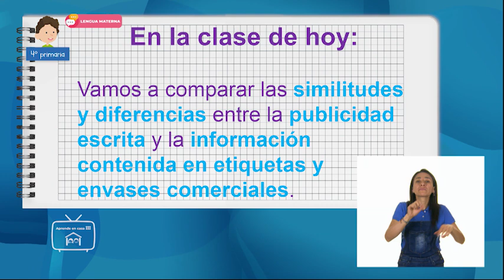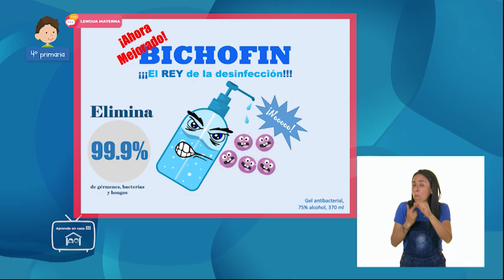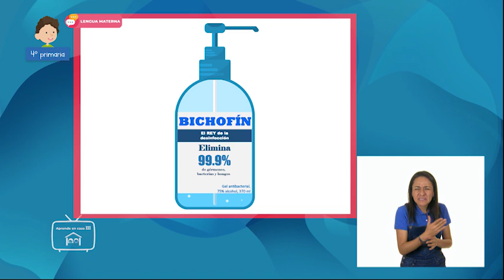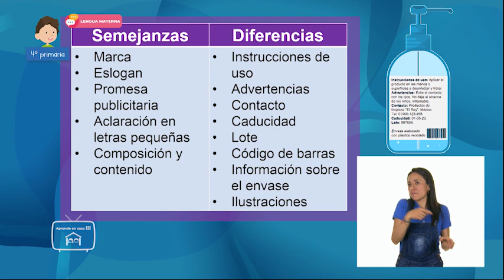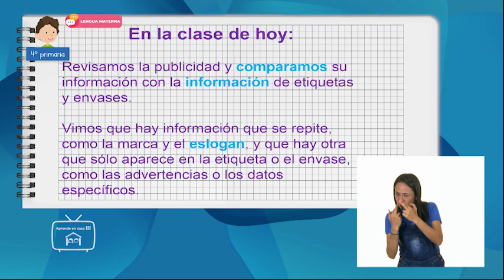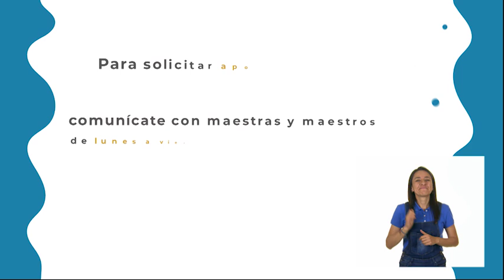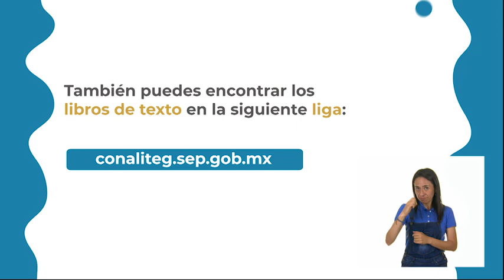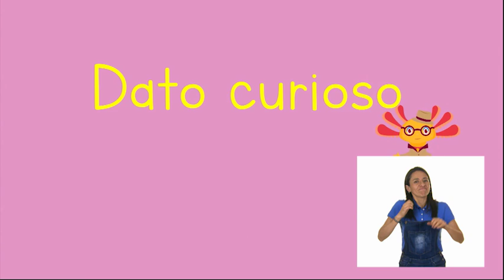AprendeEnCasa III | 4º Primaria | Len Mat. | Comparemos anuncios y etiquetas | 22 de abril 2021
En esta clase de Lengua Materna Compara similitudes y diferencias entre la publicidad escrita y la información contenida en etiquetas y envases comerciales.